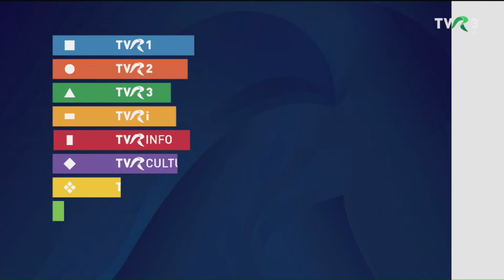LA SFATUL POPULAR - ediţia din 11 aprilie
Patru primari din toate colţurile ţării vin LA SFATUL POPULAR! O discuţie pe bune despre comunitate… Comentaţi şi daţi mai departe!